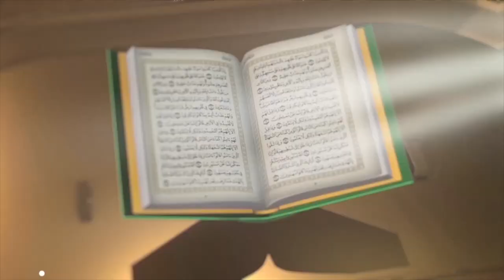MBUGE WA MOROGORO KUSINI HAMISI BABU TALE ANATUALIKA MASHINDANO MAKUBWA YA QUR AN TUKUFU AFRIKA.